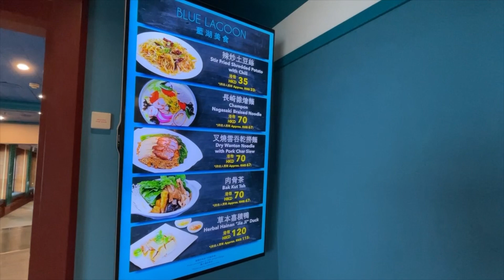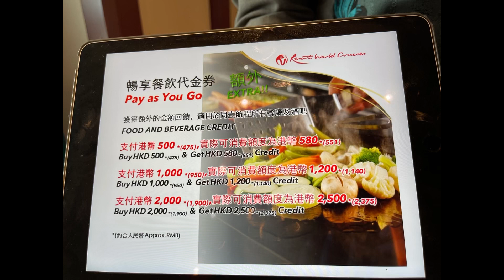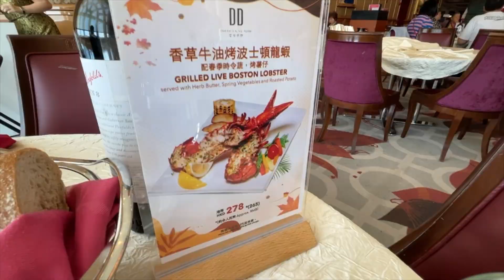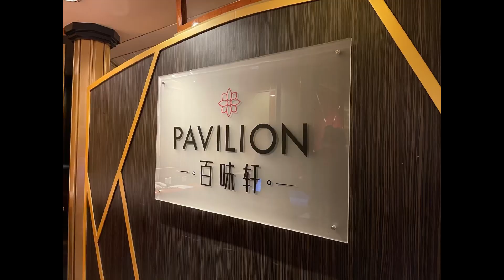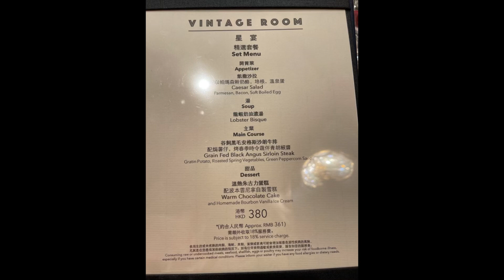名勝世界壹號6日5夜￼日本沖繩那霸、宮古島首航之旅（Part 2:船上免費餐飲￼膳食可以嗎？￼￼飲品包唔包？自費餐廳選擇貴唔貴？）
船上有三間免費餐廳，包括自助餐，中餐及西餐。一日三餐全包。質素￼究竟係點？自費餐廳有什麼選擇？